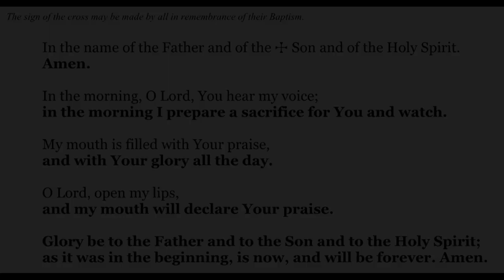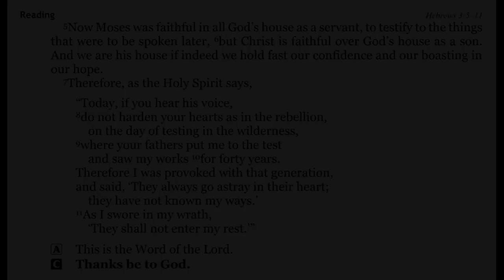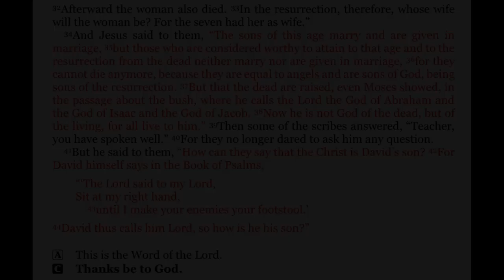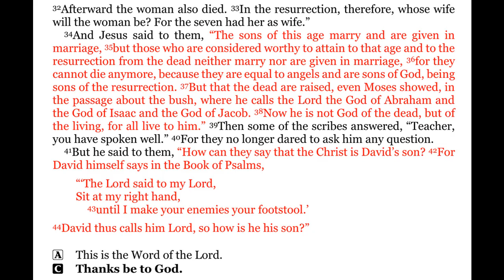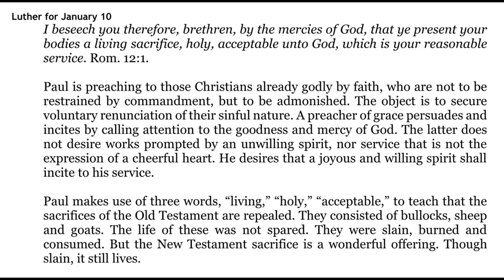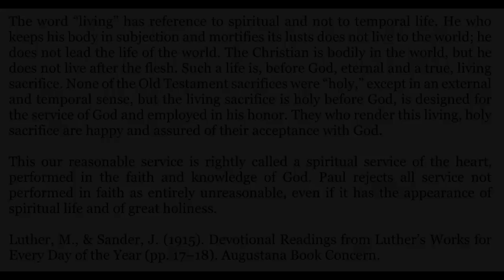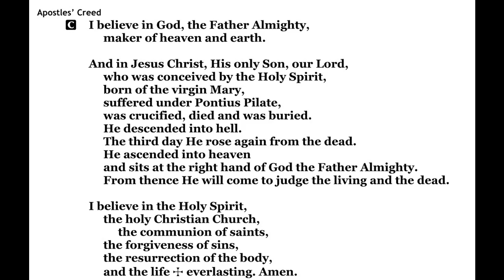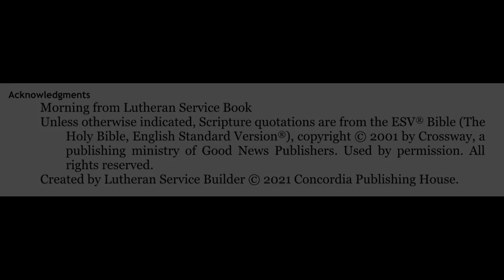2022-01-10 - Morning Devotion for the Baptism of Our Lord - Monday